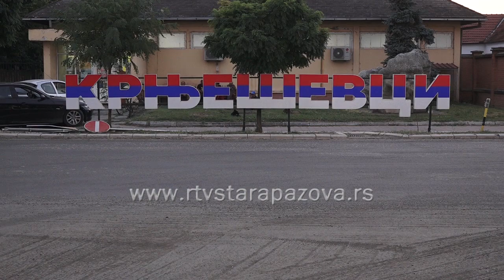Do kraja godine gotovi svi putevi u opštini Stara Pazova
Ono što je obećano, to je i ispunjeno, objavio je na svom instagram profilu prvi čovek opštine Stara Pazova Đorđe Radinović. Uskoro se privodi kraju istorijski značajan projekat koji je podrazumevao rekonstrukciju svih važnih putnih pravaca u opštini Stara Pazova. Mesta gde se trenutno izvode još radovi su deonice Vojka - Krnješevci kao i Stari Banovci - Belegiš.